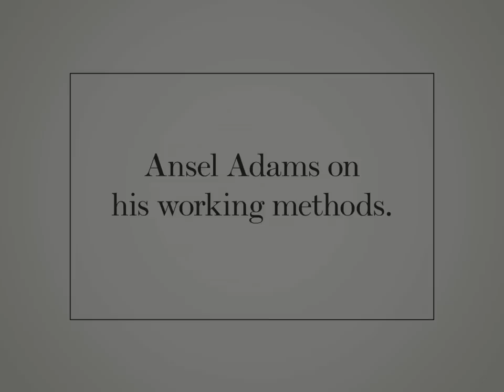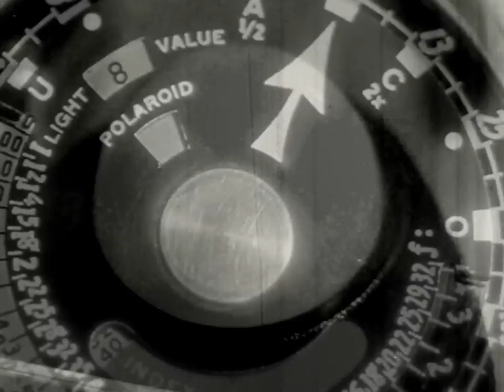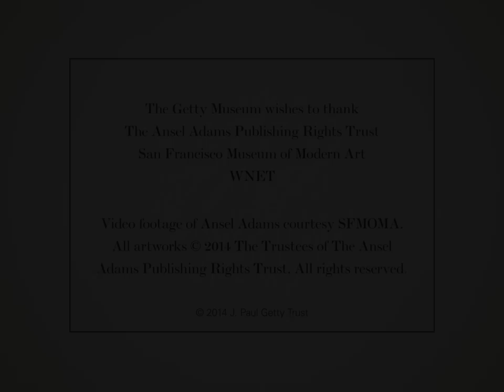Ansel Adams: Technique & Working Methods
Photographer Ansel Adams describes his approach.